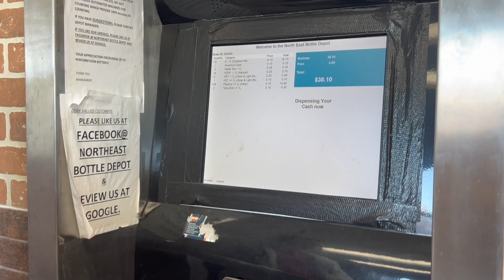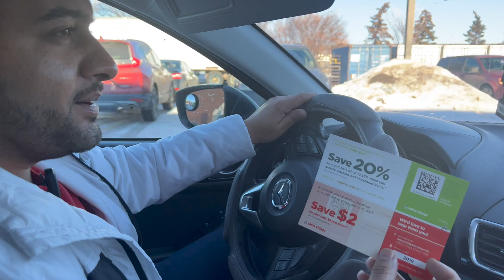| Canada's Thrift & Secondhand Store | کینیڈا کا لنڈا بازار | How bottles are recycled in Canada |🇨🇦